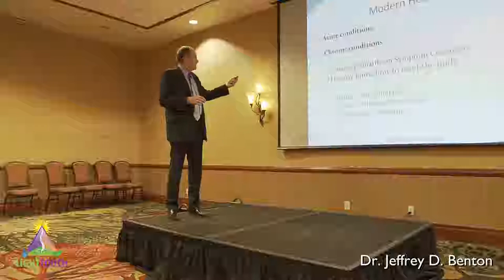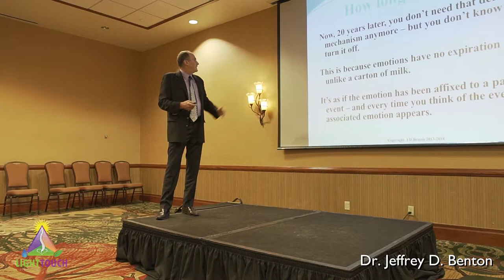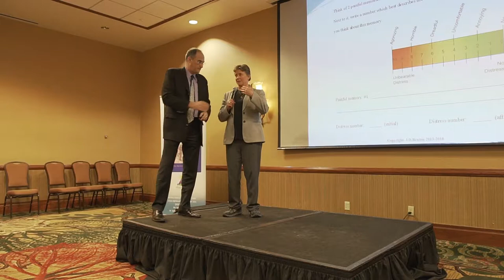Dr. Jeffrey D. Benton - Pathway for Vets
Dr. Jeffrey D. Benton speaks at the Pathway for Vets Conference in Colorado Springs, Colorado. 1/25/19 - 1/26/19.